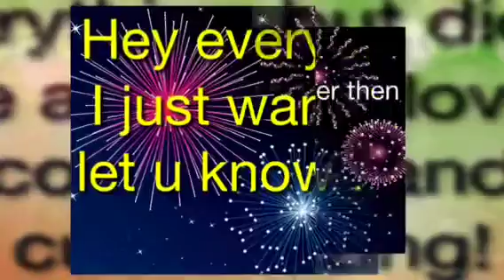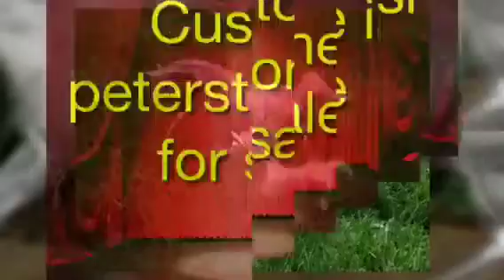Commission for 91520alster and custom for sale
Painted in acrylics and pastels detailed eyes an glossed hooves nostrils and eyes for realism the two dapple grey paints are not for sale but the peterstone ish custom is if the ish is purchased u will have to wait till I return from breyerfest